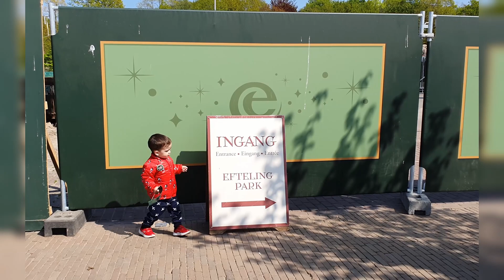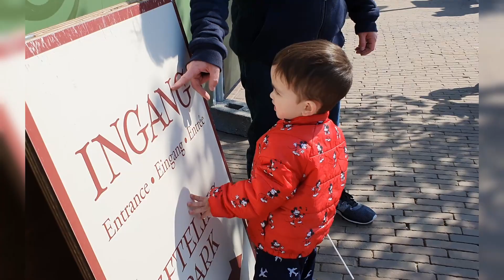Efteling 2022 | Theme park Efteling | Netherlands | Efteling Hotel | (Day 2, Part 3)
Our vacation in the netherlands , during our stay, we stayed a few nights at opa and oma (Grandpa and Grandma), a few nights at Van der Valk Hotel in deventer and a Night in the efteling in the efteling hotel (night from 25 to 26 April) . In this Clip you will see Cayden, Papa and Mama going to the Efteling and staying in the Efteling Hotel. @efteling

Efteling is the largest themepark in The Netherlands. A unique park in the middle of nature . Mama & Papa (we) also stayed at the Efteling hotel during their (our) honeymoon .So going there now with our son, that’s makes it even more special. It’s really an amazing Theme park for the whole family . We can walk around in this park for days, and still be amazed around every corner again. The Efteling won already at least 3 awards for best Theme park in the World.

He is an amazing son and we are blessed that we have him.

我們在荷蘭度假，在我們逗留期間，我們在 opa 和 oma（爺爺和奶奶）住了幾晚，在 Deventer 的 Van der Valk 酒店住了幾晚，在 Efteling 酒店的 Efteling 住了一晚。在此剪輯中，您將看到 Cayden、爸爸和媽媽去 Efteling 並住在 Efteling 酒店。

埃夫特林是荷蘭最大的主題公園。在大自然中的獨特公園。媽媽和爸爸（我們）在他們（我們的）蜜月期間也住在 Efteling 酒店。所以現在和我們的兒子一起去那裡，這讓它變得更加特別。對於整個家庭來說，這真是一個了不起的主題公園。我們可以在這個公園裡走上幾天，仍然會再次驚嘆於每個角落。 Efteling 已獲得至少 3 個世界最佳主題公園獎。

請繼續關注，在接下來的幾個片段中，我們將帶您度過我們在埃夫特林/荷蘭的最後幾天。

希望大家喜歡這個剪輯，給 Cayden Zuriel 一個大贊並訂閱。他是一個了不起的兒子，我們很幸運擁有他。

オランダでの休暇中、滞在中、オパとオマ（おじいちゃんとおばあちゃん）に数泊、デーフェンターのヴァンデルヴァルクホテルに数泊、エフテリングホテルのエフテリングに1泊しました。このクリップでは、カイデン、パパ、ママがエフテリングに行き、エフテリング ホテルに滞在する様子が映っています。

エフテリングはオランダ最大のテーマパークです。自然の中にあるユニークな公園。ママとパパ (私たち) も、ハネムーンでエフテリング ホテルに泊まりました。息子と一緒にそこに行くことは、それをさらに特別なものにします。家族全員にとって本当に素晴らしいテーマパークです。私たちはこの公園を何日も歩き回ることができますが、それでも隅々まで驚かされます。エフテリングは、世界最高のテーマパークとして少なくとも 3 つの賞を受賞しています。

しばらくお待ちください。次のいくつかのクリップでは、エフテリング/オランダでの最後の数日間を紹介します.

皆さんがこのクリップを気に入ってくれることを願っています。Cayden Zuriel に「いいね！彼は素晴らしい息子であり、私たちは彼を持っていることを祝福しています.

Ang Bakasyon namin sa Netherlands, sa aming pamamalagi, nag-stay kami ng ilang gabi sa opa at oma (Lolo at Lola), ilang gabi sa Van der Valk Hotel sa Deventer at isang Gabi sa Efteling sa Efteling Hotel. Sa Clip na ito makikita mo sina Cayden, Papa at Mama na pupunta sa Efteling at manatili sa Efteling Hotel.

Ang Efteling ay ang pinakamalaking theme park sa The Netherlands. Isang natatanging parke sa gitna ng kalikasan. Nag-stay din sina Mama at Papa (kami) sa Efteling hotel sa kanilang (aming) Honeymoon. Kaya ang pagpunta doon ngayon kasama ang aming anak, iyon ay ginagawang mas espesyal. Ito ay talagang isang kamangha-manghang Theme park para sa buong pamilya. Maaari tayong maglakad-lakad sa parke na ito nang ilang araw, at mamamangha pa rin sa bawat sulok. Ang Efteling ay nanalo na ng hindi bababa sa 3 award para sa pinakamahusay na Theme park sa Mundo.

Mangyaring manatiling nakatutok at sa susunod na ilang mga clip ay dadalhin ka namin sa aming mga huling araw sa Efteling / Netherlands.

Siya ay isang kamangha-manghang anak at kami ay pinagpala na mayroon kami sa kanya.

Nossas férias na Holanda, durante a nossa estadia, ficamos algumas noites no opa e oma (vovô e vovó), algumas noites no Van der Valk Hotel em Deventer e uma noite no Efteling no Efteling Hotel. Neste clipe você verá Cayden, Papa e Mama indo para o Efteling e se hospedando no Efteling Hotel.

Efteling é o maior parque temático da Holanda. Um parque único no meio da natureza. Mama & Papa (nós) também ficamos no hotel Efteling durante sua (nossa) lua de mel. Então, ir lá agora com nosso filho, isso torna ainda mais especial. É realmente um parque temático incrível para toda a família. Podemos passear neste parque por dias e ainda nos surpreender em cada esquina novamente. O Efteling já ganhou pelo menos 3 prêmios de melhor parque temático do mundo.

Por favor, fiquem atentos e nos próximos clipes iremos levá-los pelos nossos últimos dias em Efteling/Holanda.

Espero que todos gostem deste clipe, dêem um grande like no Cayden Zuriel e se inscrevam. Ele é um filho incrível e somos abençoados por tê-lo.